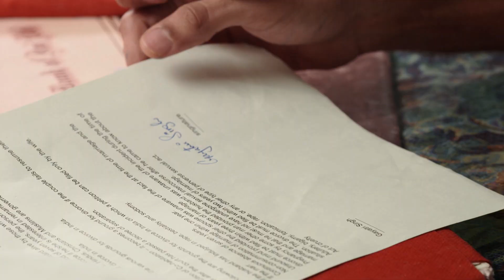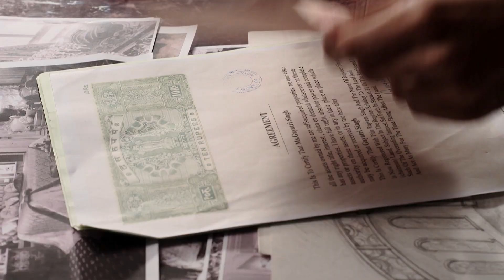مسلسل الملك و الملكة - حلقة 32 - ZeeAlwan